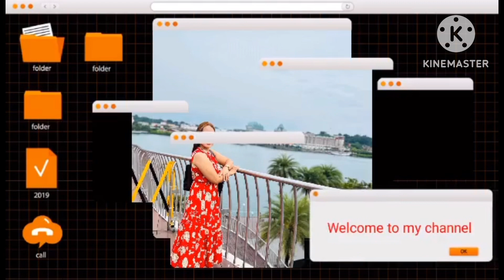𝐒𝐈𝐍𝐈𝐆𝐀𝐍𝐆 𝐍𝐀 𝐇𝐈𝐏𝐎𝐍 𝐍𝐈 𝐆𝐀𝐍𝐃𝐀❤️😍